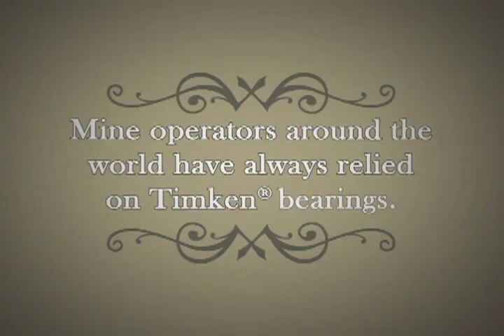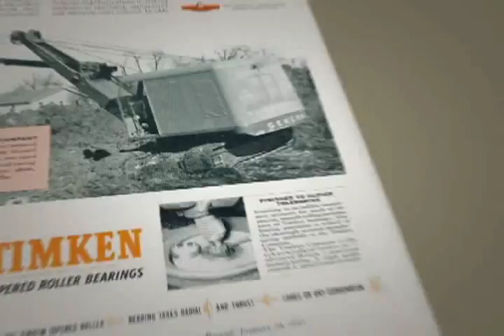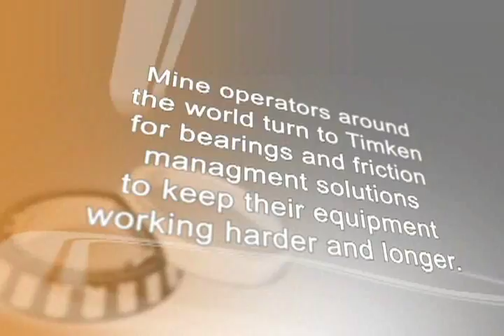Timken Solutions for Mining – Then and Now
Through the years, Timken has remained the best choice for surface and underground mining operations. Then and now, makers of mining equipment have turned to Timken for application knowledge, practical experience, reliability and quality.

From the biggest draglines and haul trucks to underground mining machines like long wall shearers and continuous miners, Timken puts its products to work to help maximize uptime, reduce maintenance and replacement costs and improve mining productivity.